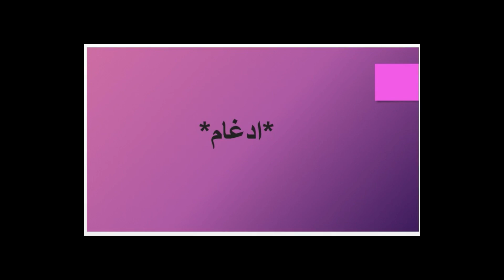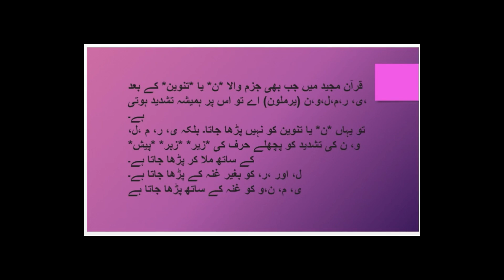*ادغام * سبق نمبر 18